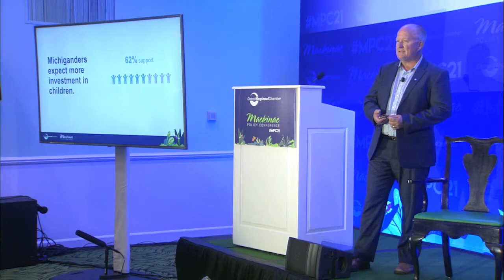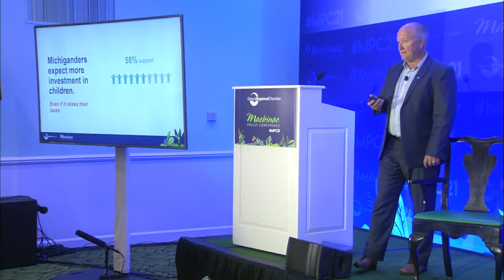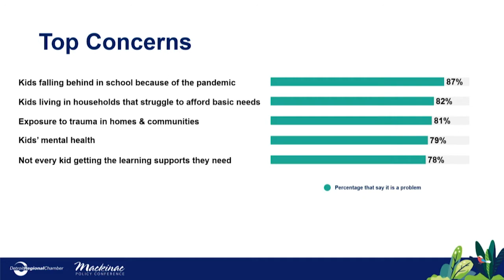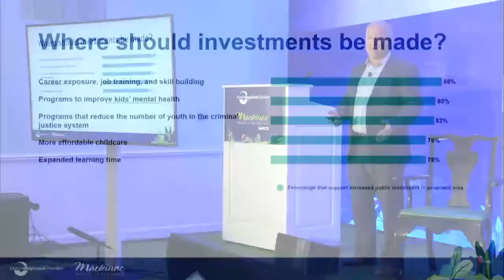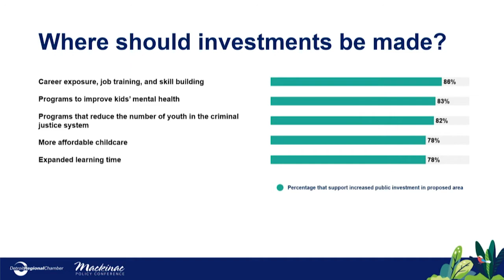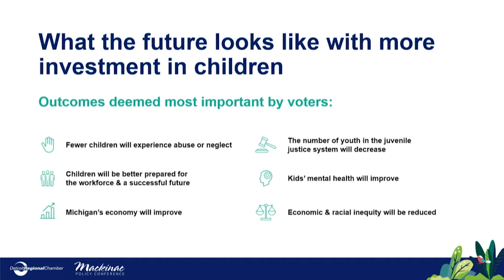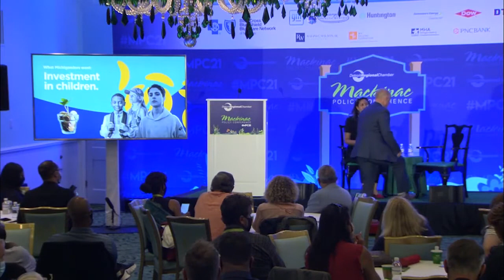MPC 2021 | What Michiganders Want: Investments in Children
A poll issued by The Skillman Foundation and Michigan’s Children finds Michigan residents demand investing in kids be a priority. Across all geographies and demographics, voters expect their dollars to be put to work to help children lead healthy, productive lives. This session will present findings from a statewide poll and what it indicates for policymakers and child advocates.

Panelists: Matt Gillard, President and Chief Executive Officer, Michigan’s Children
Celinda Lake, President, Lake Research Partners

Moderator: Angelique Power, President and Chief Executive Officer, The Skillman Foundation

This year marks Detroit Public TV’s 11th year of coverage as we provide viewers with access to nearly all of the Conference’s sessions.

Watch "One Detroit" on Mondays and Thursdays at 7:30pm ET on Detroit Public TV.